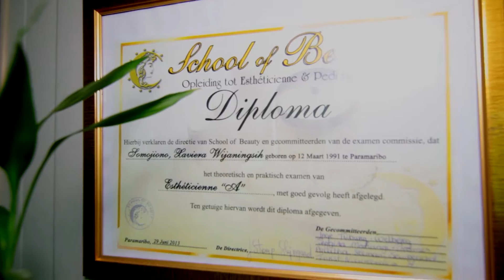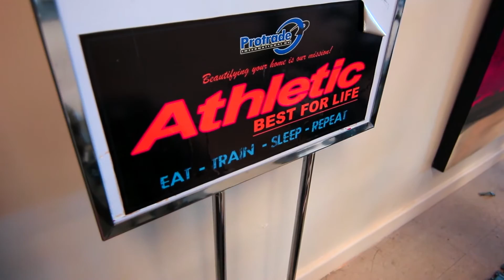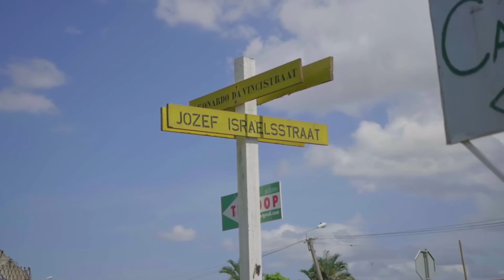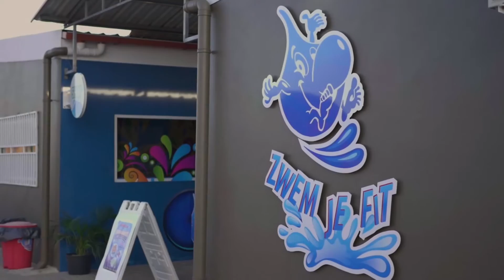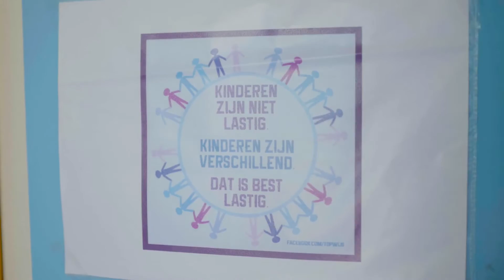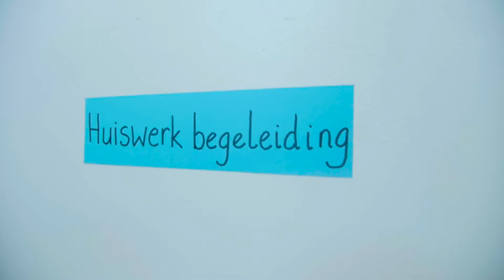TipTV Afl 1 22 11 16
De eerste aflevering van TipTV  uitgezonden op 22 november 2016.

De deelnemende organisatie:

Skin Adored
Protrade International
De Rakkers
The Spetter